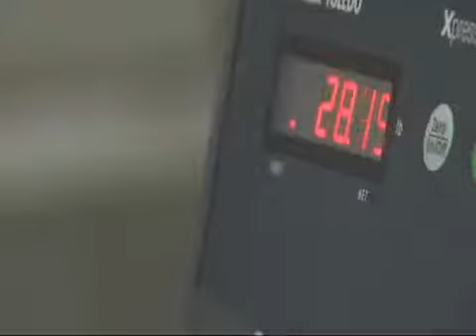Tulsa kids pitch in to help the hungry